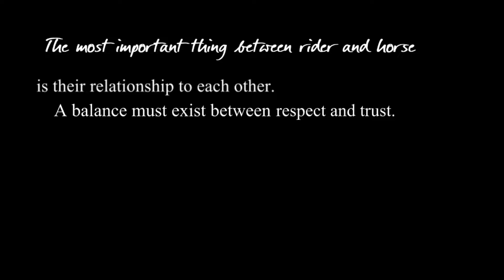The most important thing between rider and horseII Vanessa_Liberté_Horsemanship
Hier ein neues Video von mir:D
ich weiß ich habe vor paar Tagen ein ähnliches Video gepostet. Doch leider war dies das noch nicht fertige :D

Hier ist nun das fertige Video.
Ich bin sooo stolz auf meine Maus -  ich kann es gar nicht in Worte fassen.